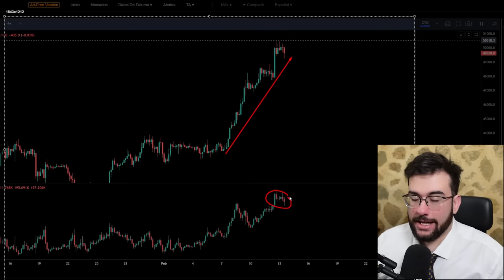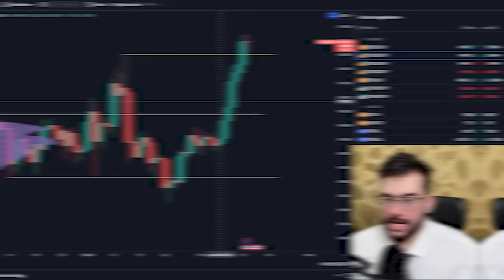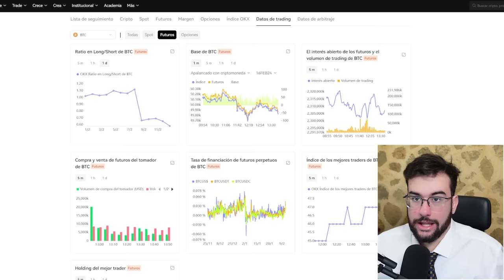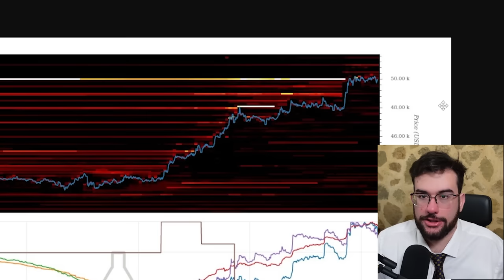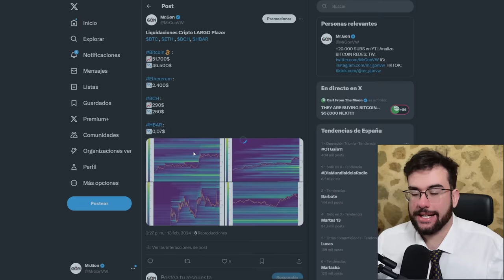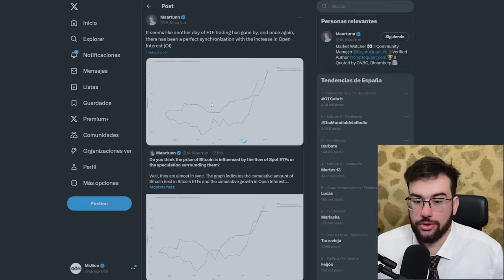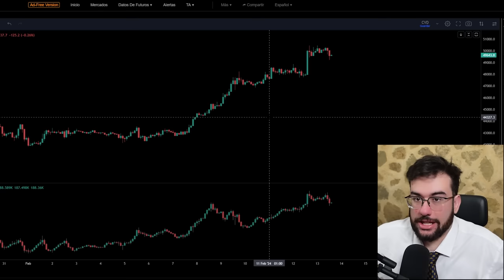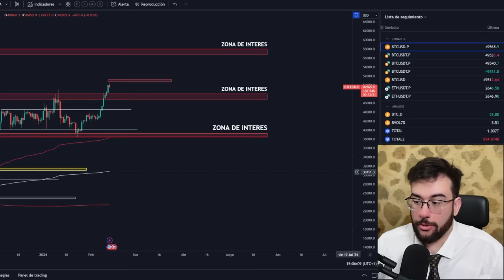🚨 SI TIENES un CORTO en BITCOIN DEBES VER ESTO !!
DESCARGO DE RESPONSABILIDAD:
0:00 INICIO
0:35 Open Interest
1:45 Long/Short Ratio
5:30 Indicadores premium
8:50 Liquidaciones
9:35 ETFs SPOT
12:30 Analisi Tecnico